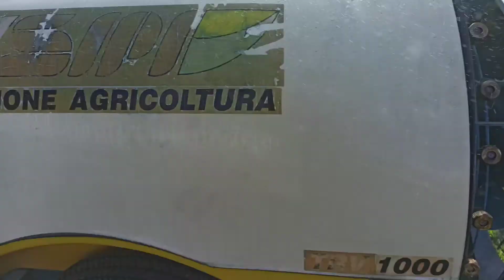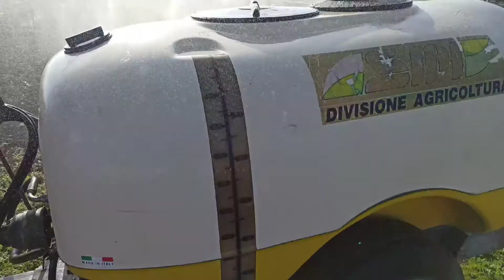Atomizzatore SIPI Divisione Agricoltura 1000 LT ( опрыскиватель )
Atomizzatore SIPI Divisione Agricoltura 1000 LT ( опрыскиватель ) & Foton 454

Pompa ANNOVI REVERBERI AR1254 ;

50 BAR - 120 L/MIN